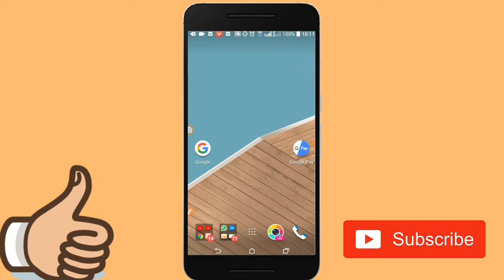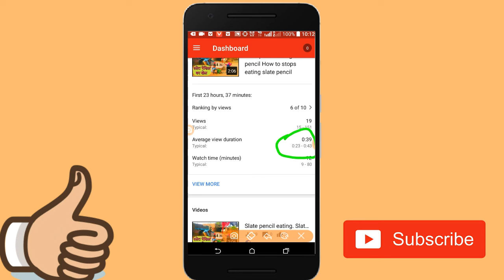VIDEO VIRAL KAISE KAREN VIDEO VIRAL HAMARA VIDEO VIRAL NA HONE KA KARAN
hii Everyone,
I'm Kuldeep Singh Bhati (Rajput)

I'm Form thirana Nohar  (Rajsthan)

I'm Indian boy
Upload Videos About technical , news and msti.

I have making YouTube videos

keep smile always and be happy 😊😊